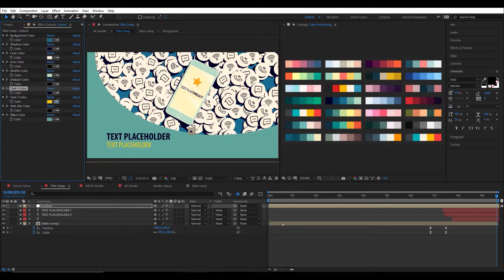Flat Mobile Jump ( FREE After Effects Project ) Cinema4D R24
Flat mobile jump is a 4K after effects project file with full-color customize. pre-rendered scene and ready-to-go color palette.